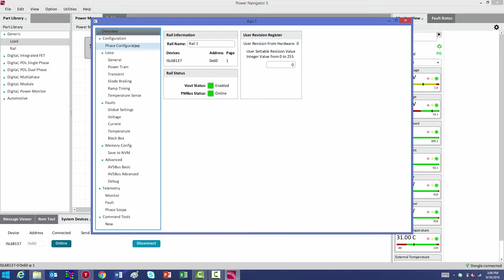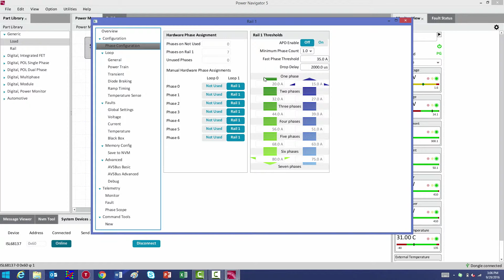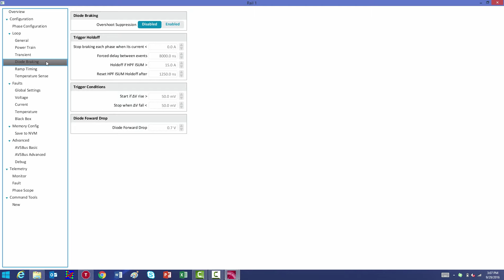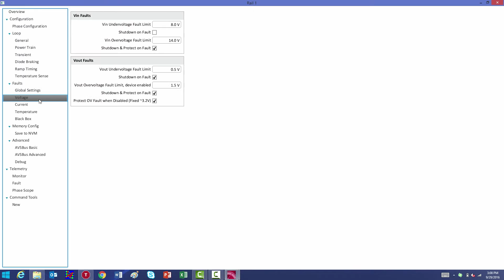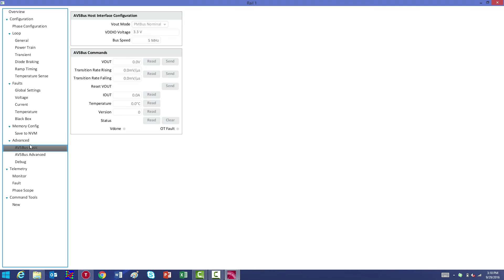Using PowerNavigator v5.3.45 to Configure Digital Multiphase Controllers - Part 1: Overview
Introducing PowerNavigator v5.3.45 and its integration of the latest family of digital power multiphase controllers